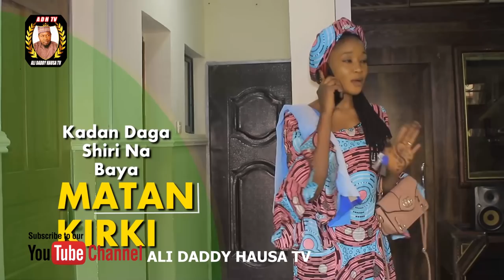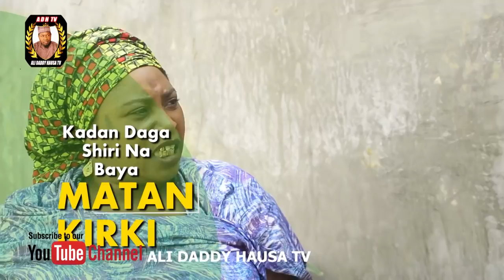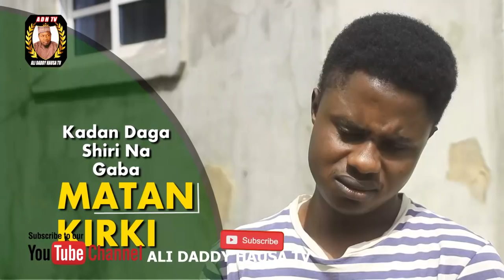MATAN KIRKI episode 11| Hausa series [ALI DADDY]